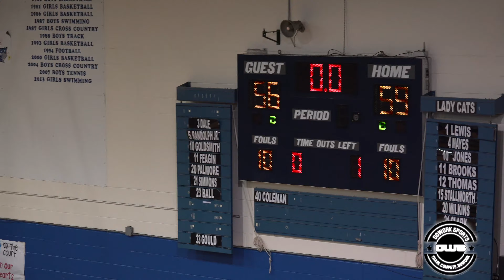DoWork Sports: Washington Wildcats vs Pensacola High School